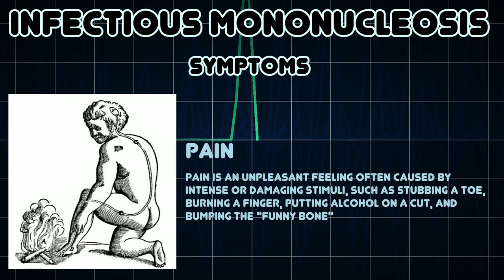Infectious mononucleosis (Medical Condition)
Symptoms, risk factors and treatments of Infectious mononucleosis (Medical Condition)

Infectious mononucleosis is an infectious, widespread viral disease caused by the Epsteinâ€“Barr virus, one type of herpes virus, against which over 90% of adults are likely to have acquired immunity by the age of 40